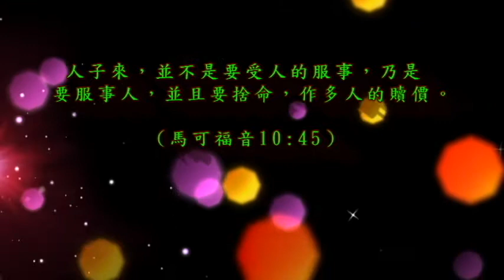23. 恩泉清晨甘露：不受利誘。《孫揚光、吳淑玲牧師分享》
「人子來，並不是要受人的服事，乃是要服事人，並且要捨命，作多人的贖價。」（馬可福音10:45）

耶利米書39-40章記載猶大亡國的史事，末代的王西底家被擄往巴比倫去，正如先知耶利米奉耶和華的命所預言的一樣，都一一成就了。耶利米一生宣告回轉及審判，卻被自己的國人視為親巴比倫主義者的賣國賊，而飽受凌虐及煎熬。然而猶大亡國之際卻是他一生最為尊榮的時刻，他在巴比倫人護衛長尼布撒拉旦眼前蒙恩待，並將未來的榮華富貴擺在他眼前任由他選擇。

護衛長尼布撒拉旦對耶利米說：「現在我解開你手上的鏈子，你若看與我同往巴比倫去好，就可以去，我必厚待你；你若看與我同往巴比倫去不好，就不必去。看哪，全地在你面前，你以為哪裡美好，哪裡合宜，只管上那裡去吧。」不知當時耶利米聽了這一番話有什麼想法沒有？是否有所動容？然而，耶利米的存心是良善及單純的。他的選擇，顯然是為了別人著想，要服事人，要去供應餘民心靈上的需要。承如使徒保羅一樣，屬主的人，我們一生的至寶是耶穌；世上的一切都如糞土。

在生活及服事上，有不少人在服事人；而不是服事主，許多人看見的是地上的利益。而主耶穌說：「人子來，並不是要受人的服事，乃是要服事人，並且要捨命，作多人的贖價。」（可10:45）求主使我們能跟從祂的腳蹤，遵行神旨。

親愛的朋友，不知你是非否正跟隨著主耶穌的腳蹤呢？是學習主耶穌柔和謙卑的樣式呢？堅守一生的使命，不受利益所誘呢？別忘了，總是仰望主耶穌。

{恩泉清晨甘露}  孫揚光、吳淑玲牧師 分享
恩泉更新協會 製作

⟜  恩泉資訊｜
恩泉更新協會網站►►